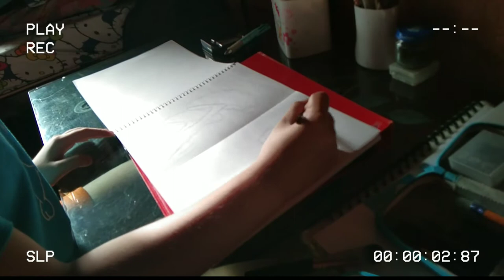Paint with me cc 2 | Video 004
- Hannah's Art